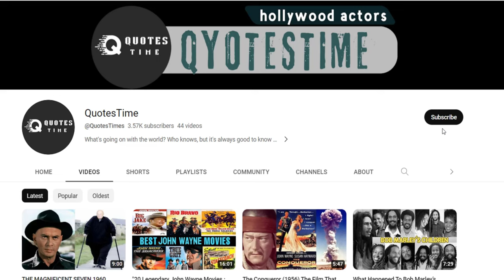What happened to John Wayne's three wife's ?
In this captivating video, we delve deep into the enigmatic love life of legendary Hollywood actor John Wayne and unveil the untold story of his three wives. Journey with us as we explore the fates and destinies of these remarkable women who played significant roles in the life of the iconic John Wayne. From their beginnings to their ultimate paths, each wife's story will unfold, offering a revealing glimpse into the private life of one of the greatest actors in cinematic history. Prepare to be amazed as we unravel the secrets behind John Wayne's ex-wives and discover the hidden truths of their lives. Join us on this extraordinary exploration of the women behind the man, in "Uncovering the Mystery: The Untold Story of John Wayne's Three Wives.

00:00 - intro
00:34 - Josephine Wayne
02:47- Esperanza Baur
04:44 -Pilar Pallete